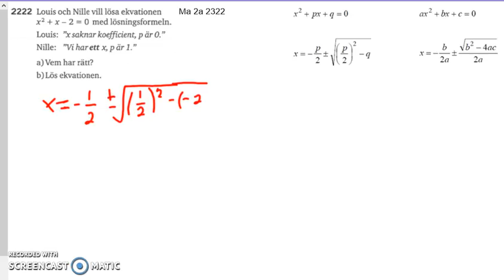Matematik 5000 Ma 2b Kapitel 2 En lösningsformel 2222